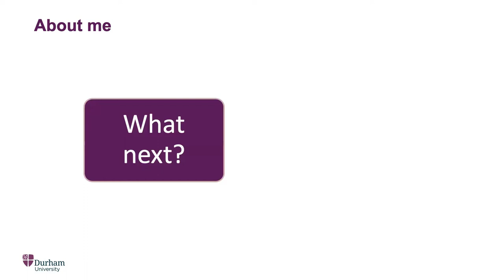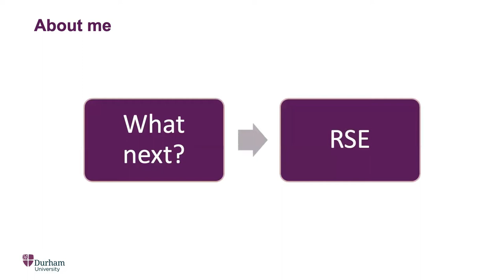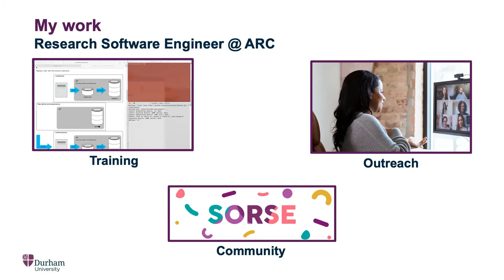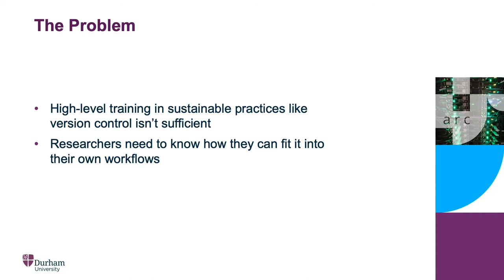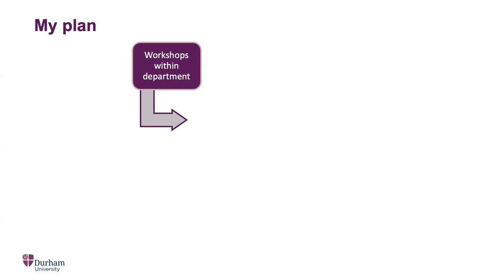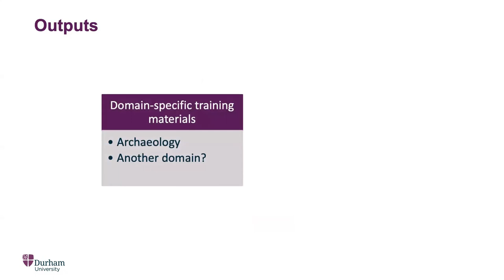Fellowship 2021 Screencast: Alison Clarke